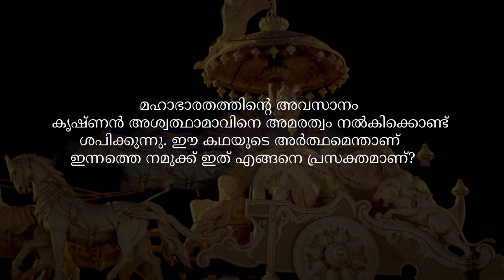കൃഷ്‌ണനിൽ നിന്നും അമരത്വം എന്ന ശാപമേറ്റവൻ The Man Who Was Cursed With Immortality | Sadhguru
അമരത്വം സാധാരണയായി ഒരു അനുഗ്രഹമായി കണക്കാക്കപ്പെടുന്നു, എന്നാൽ യഥാർത്ഥത്തിൽ അത് ഒരു ശാപമായിരിക്കുമോ? എന്തുകൊണ്ടായിരിക്കും ആർക്കെങ്കിലും ഇത്തരത്തിൽ ഒരു ശാപം സഹിക്കേണ്ടി വരുന്നത്? മഹാഭാരതം എന്ന ഇതിഹാസത്തിൽ നിന്നുള്ള ഒരു എപ്പിസോഡിലൂടെ സദ്ഗുരു വിശദീകരിക്കുന്നു.

സദ്ഗുരു ഒരു വ്യത്യസ്തനായ ആത്മീയ ഗുരുവാണ്. ആഴമേറിയ ജ്ഞാനവും പ്രായോഗികതയും തുടിക്കുന്ന അദ്ദേഹത്തിന്‍റെ ജീവിതം യോഗ നമ്മുടെ കാലഘട്ടത്തില്‍ വളരെ പ്രസക്തമായ ഒരു ശാസ്ത്രമാണെന്നതിന്‍റെ ഒരു ഓര്‍മ്മപ്പെടുത്തലാണ്.